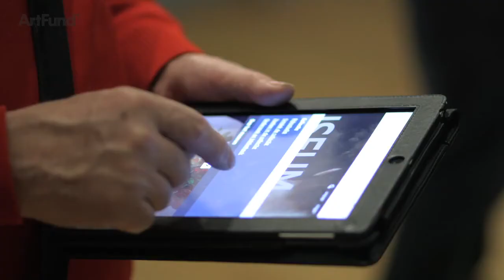Wim Pijbes on Museum of the Year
Wim Pijbes is the General Director of the Rijksmuseum in Amsterdam -- and the first-ever international judge of the Art Fund Prize for Museum of the Year. Here he talks about the prize and explains why he finds British museums so inspiring.